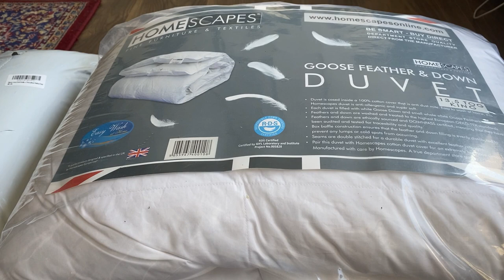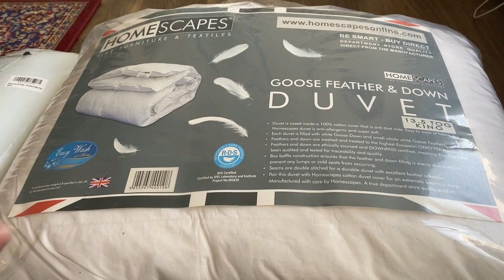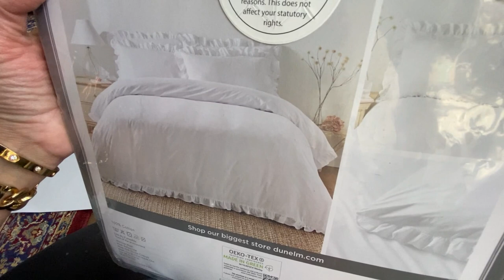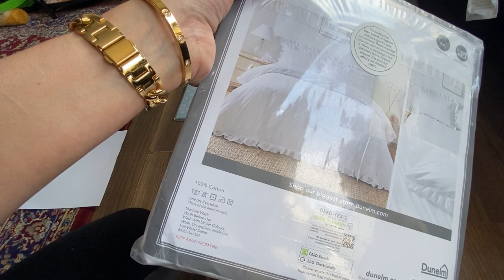What you need to get that Hotel Quality Sleep!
Hello Friends

In this video I will be showing you how to get that quality sleep using quality products from Amazon and Dunelm to achieve it.   There is nothing like a good nights sleep for the body and mind.   All products in this video are linked below in this description box.

HomeScapes Luxury 13.5 tog king size Duvet white Goose Feather and Down

King Size polka dot Cotton Fitted Sheet.

Luxury Hotel Quality sleeping bed pillow

5 mini deep sleep pillow sprays for blissful sleep

Dunelm white king size 100 % cotton duvet cover
Bianca 100% Cotton White Relaxed Frills Duvet Cover and Pillowcase Set
£50